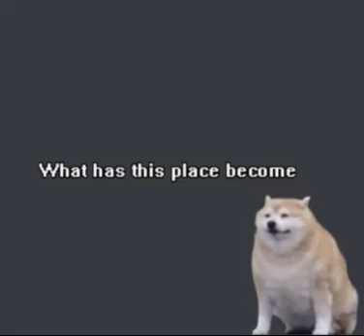what has this place become